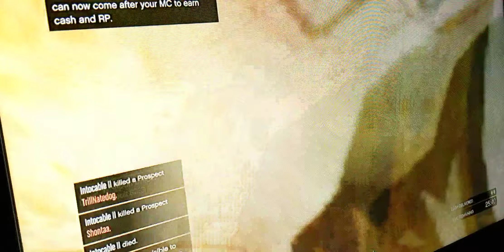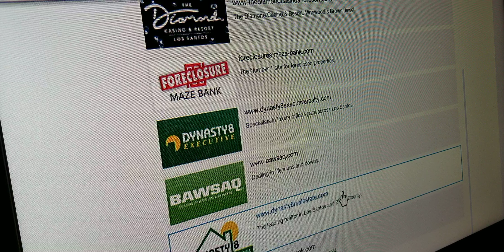Gtalk 5 part 1 (bloopers)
Do not watch this you have to be 18 15 16